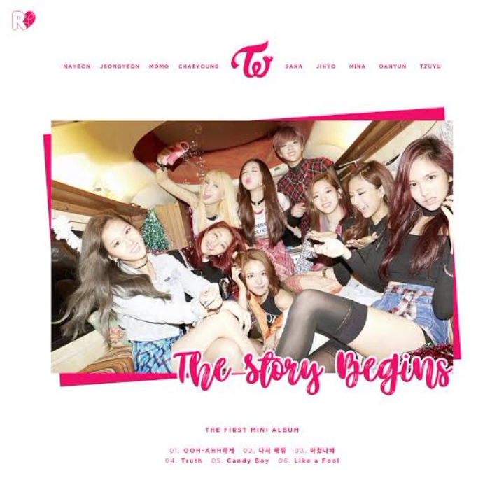TWICE- DO IT AGAIN (Audio)